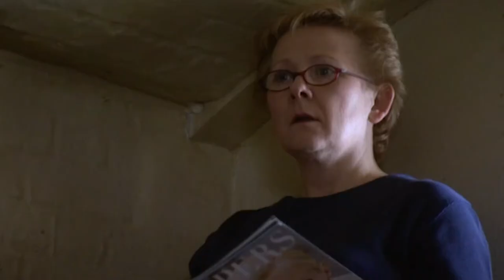Shell Opens Up About Her Past - Clip | Season 2 Episode 6 | Bad Girls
Meg, the new prison therapist, is concerned by the way the group therapy sessions seem to be affecting Shell’s mental well-being... Do you feel bad for Shell?